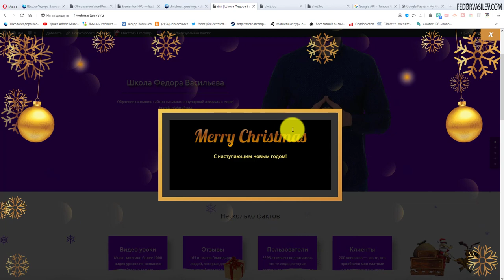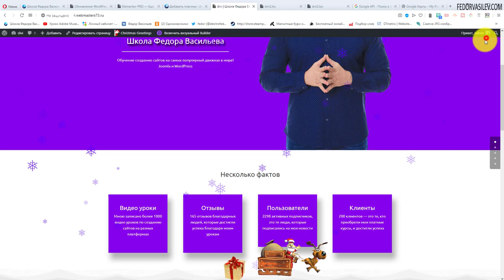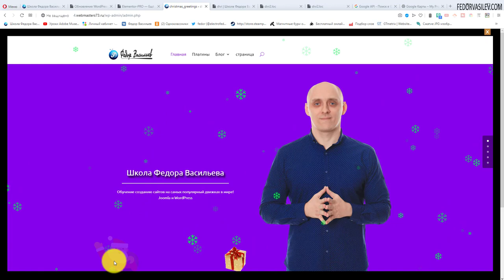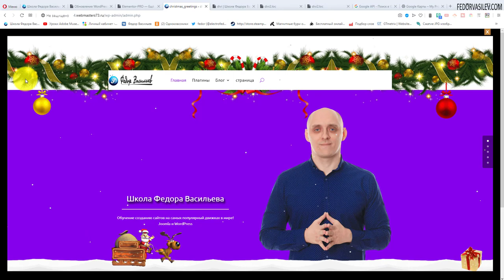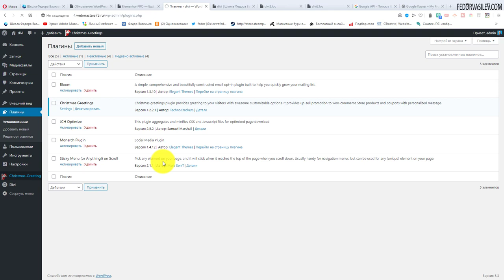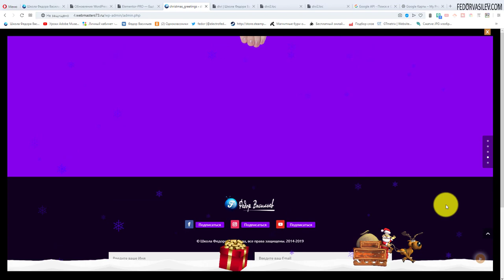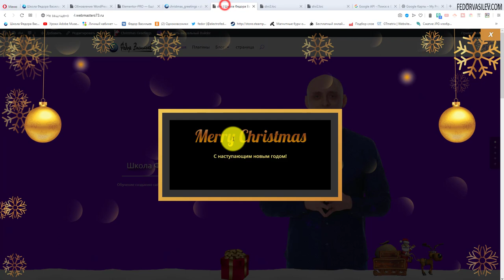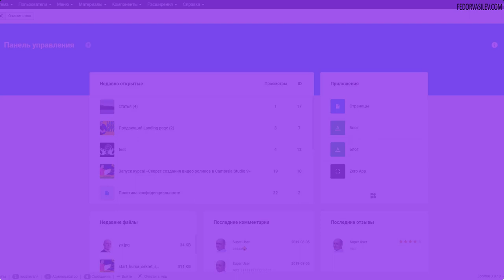Новогоднее настроение для сайта на WordPress / Christmas Greetings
Christmas  Greetings плагин  способен вывести на вашем сайте падающий снег, размер и цвет снежинок вы можете настроить по своему желанию. Есть возможность вывести подарочную коробку с анимацией, где по клику всплывает новогоднее красивое окно, в котором вы можете задать свой текст.